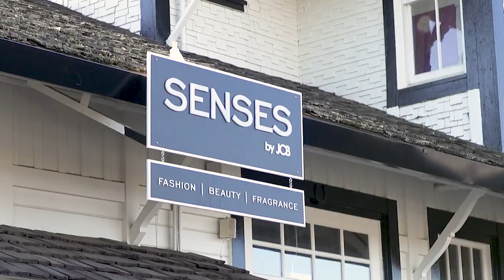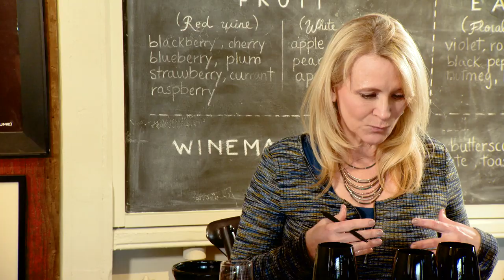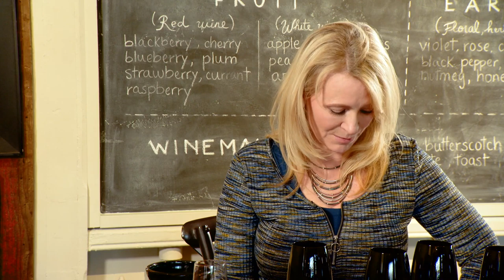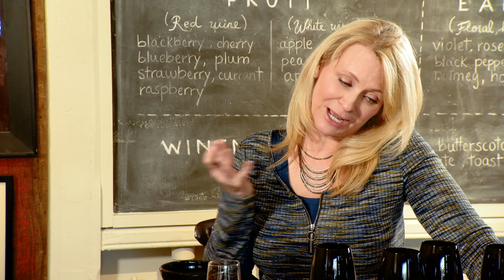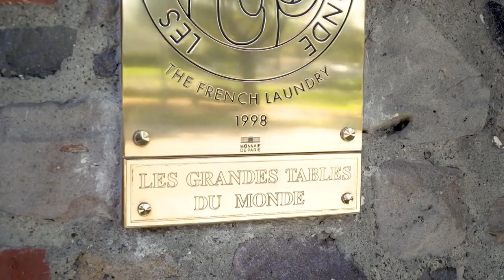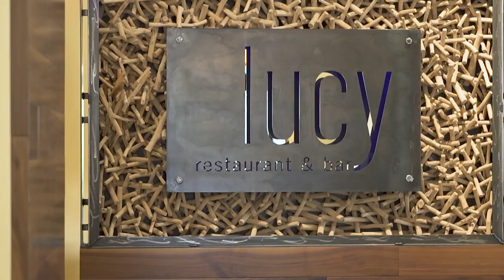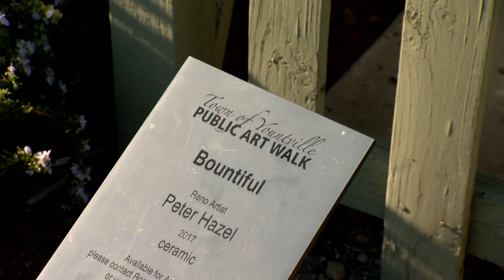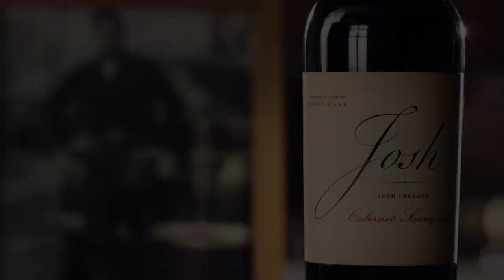Food for all 5 Senses | 100 Days, Drinks, Dishes, & Destinations | KQED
See, taste, hear, smell, touch, and feel the joy of culinary travel as Leslie Sbrocco (Check, Please! Bay Area) awakens ALL senses in this episode of 100 Days. Take in the aromas on a walk through the famed French Laundry’s gardens, discover the tactile sensations in centuries-old Hungarian wine cellars, and listen to traditional mariachi music in Mexico. Appreciate beautiful travel moments while celebrating the five senses.

100 Days, Dishes, Drinks, & Destinations.
Episode 207: Savor The Senses

About 100 Days, Drinks, Dishes, & Destinations:
Pack your bags and join Leslie Sbrocco, beloved host of Check Please! Bay Area for 100 days of cultural and culinary adventures around the globe.